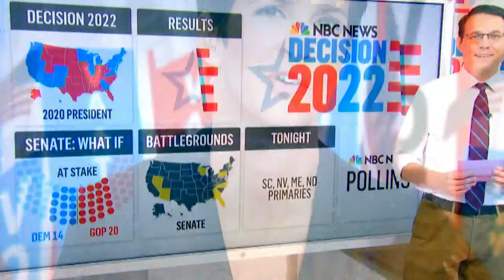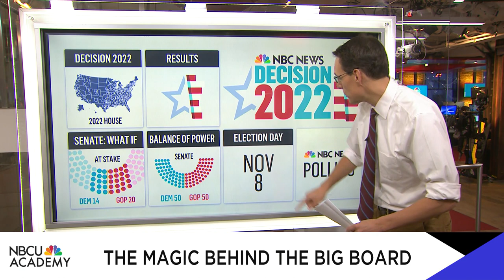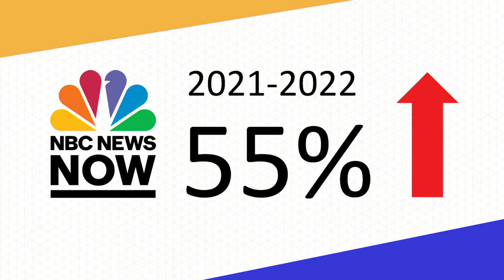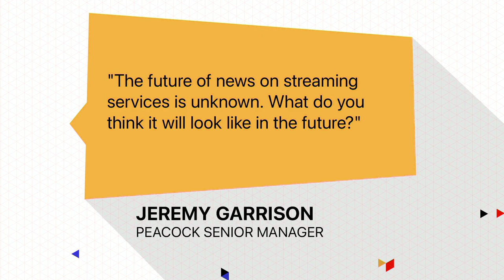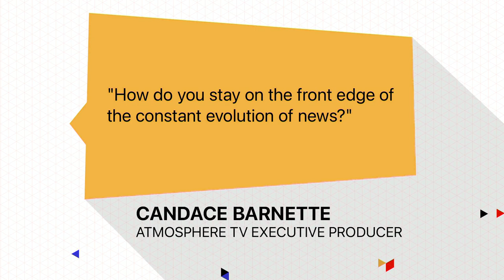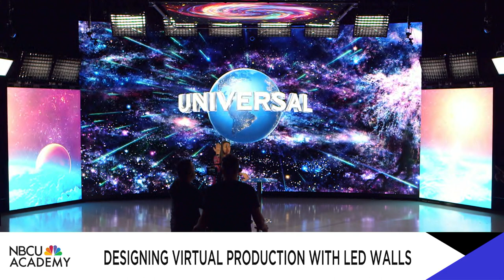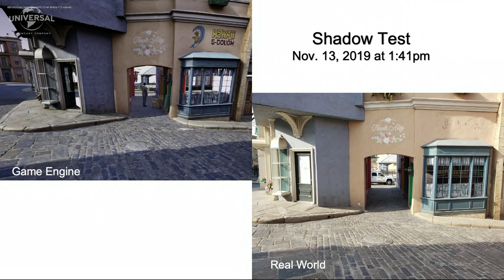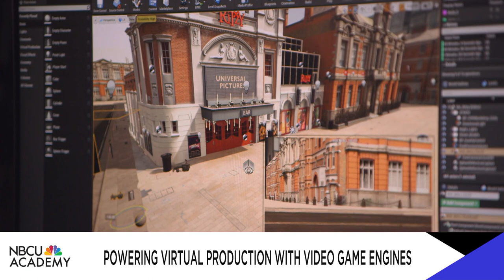The Future is Here: News & Entertainment in the Digital and Streaming Age - Next Level Summit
The future of media is here. Top NBCUniversal leaders in news and entertainment discuss how the growing demand for streaming and digital content is transforming the media industry. Hear their vision for the future and their advice for succeeding in the new media landscape.

Moderator:
-Shepard Smith, CNBC’s “The News with Shepard Smith” Anchor

Panelists:
-Rashida Jones, MSNBC President
-Noah Oppenheim, NBC News President
-KC Sullivan, CNBC President
-Ozzie Martinez, Executive VP of News Telemundo Station Group
-Annie Chang, Universal Pictures Creative Technology VP